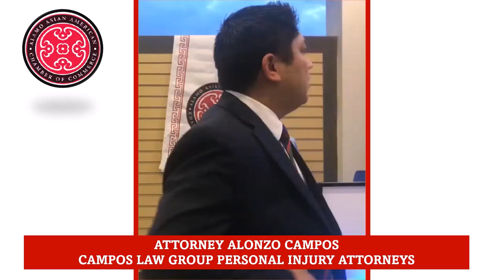ALAMO ASIAN AMERICAN CHAMBER OF COMMERCE HOLIDAZE EVENT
SEASONS GREETINGS!
Featured on this video is the Alamo Asian American Chamber of Commerce HOLIDAZE Event 2021, December 16, 2021.
TO FIND OUT MORE ABOUT ALAMO ASIAN AMERICAN CHAMBER OF COMMERCE, Please VISIT their official website;